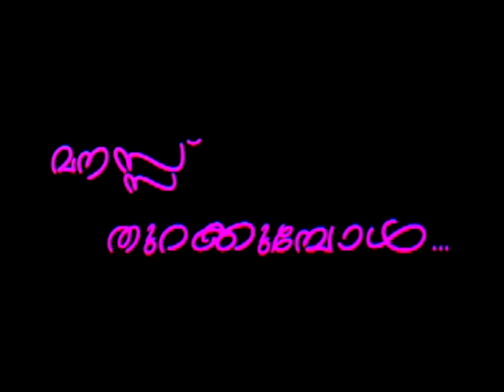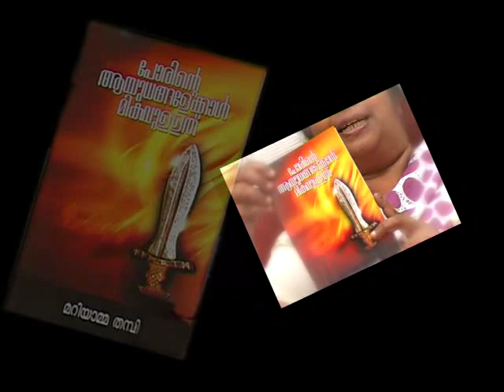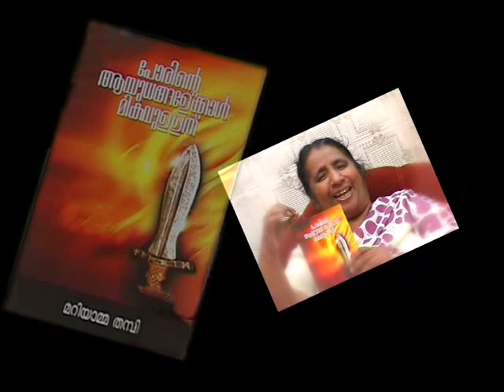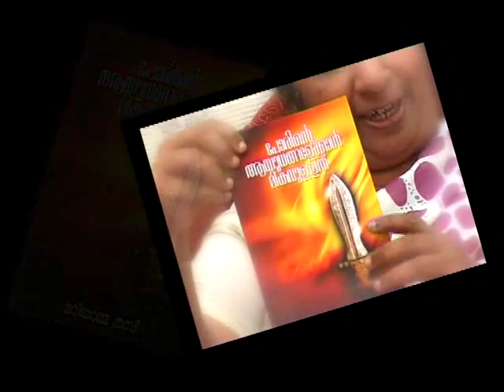Sis Mariamma Thampy & Sherly Alex -Episode 51